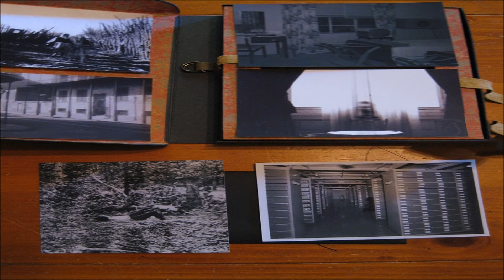[Creepypasta] - Plik zdjęć